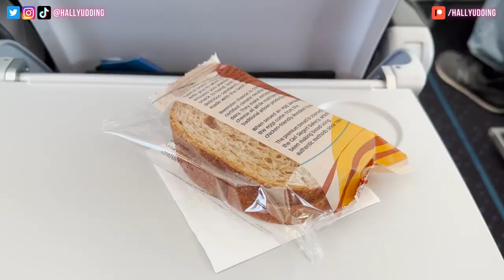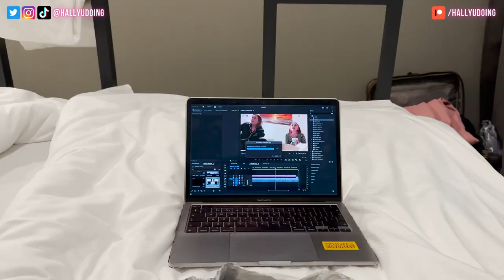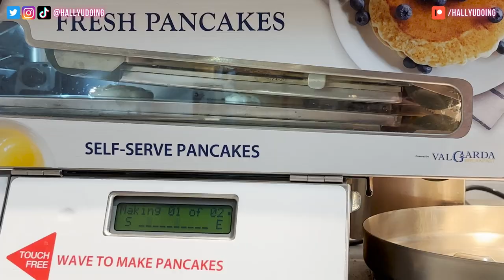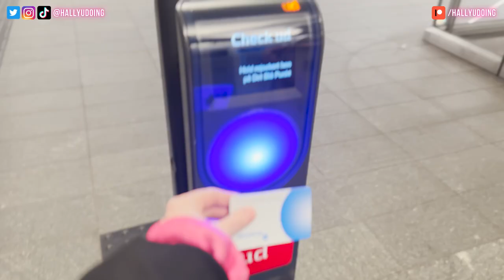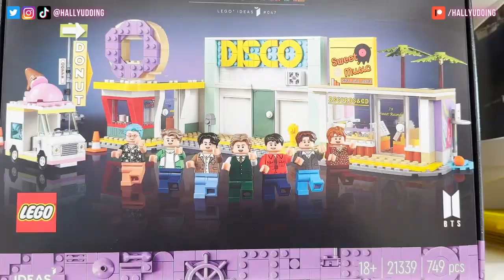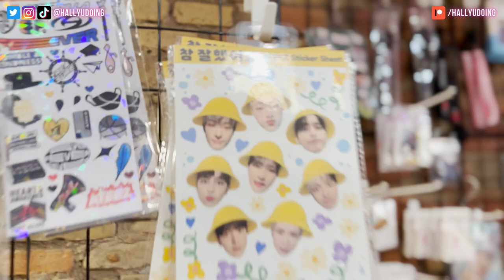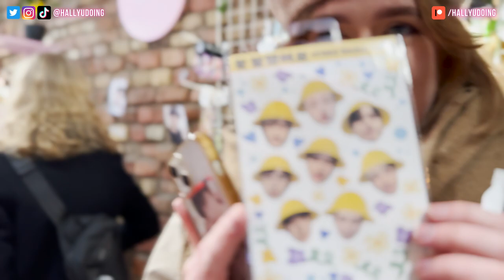ATEEZ in Copenhagen Concert Vlog: The Fellowship: Break the Wall | ATINY ON TOUR | Hallyu Doing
We went to ATEEZ's The Fellowship: Break The Wall tour in Copenhagen! We're travelling Europe to see Ateez at EVERY stop so tune in for the next and final stop: Paris 🏴‍☠️
Download Fave app & get rewarded just for being a fan! onelink.to/fave

🎥 EQUIPMENT 🎤
Ring Lights

Hey, Hallyu Doing? We're Katy and Stevie. Hallyu Doing connects Korean and British culture together 🇰🇷🤝🇬🇧

Here you'll find out what it's like to be a kpop fan in the uk with videos from uk kpop concerts, uk kpop interviews, british kpop reactions and more!

Proud DIA TV Partners (CJ E&M Family). Featured in The Korea Herald & on SBS News.